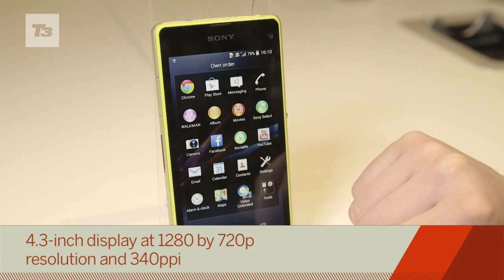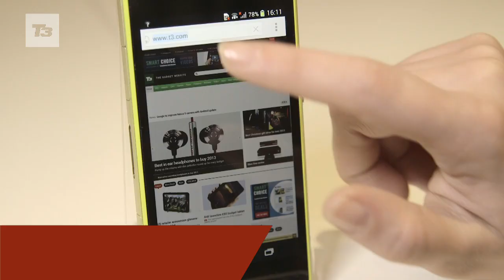Sony XPERIA Z1 Compact hands-on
Sony Z1 Compact hands-on. We get our hands on the latest Sony Android smartphone with dinky features but packing in the tech. Here's everything you need to know.